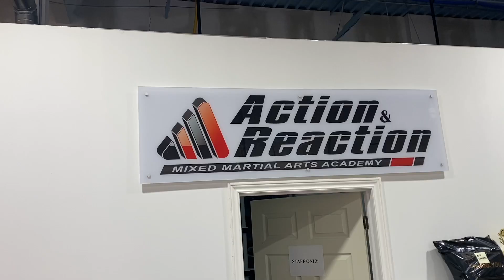【熊柔術】カナダの友達とブラジリアン柔術のトレーニングをする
カナダのブラジリアン柔術の名門ジムで友達とブラジリアン柔術のトレーニングしてきました。シセロ・コスタチームの系列ジムです。出稽古の際は事前に連絡した方がいいです。

◆場所
Action Reaction
225 Sparks Ave, North York, ON